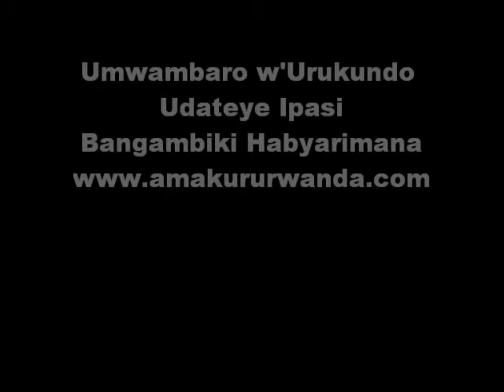Urwenya: Umwambaro w'Urukundo Udateye Ipasi